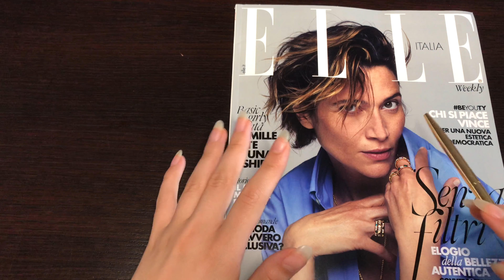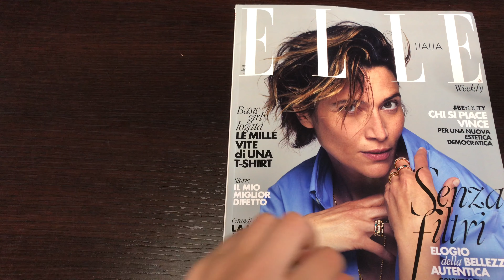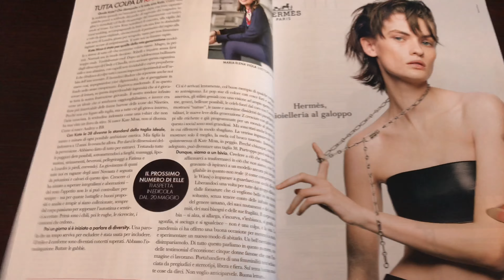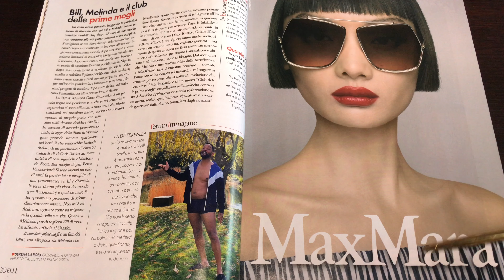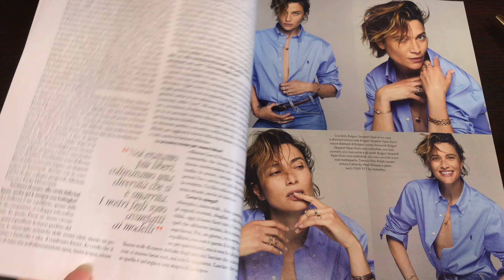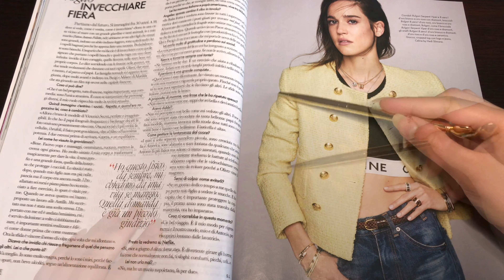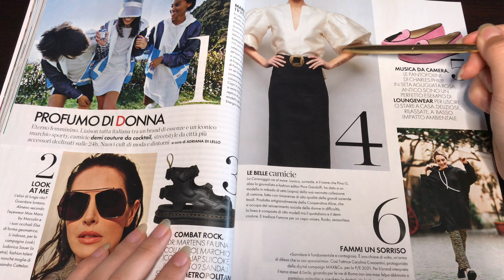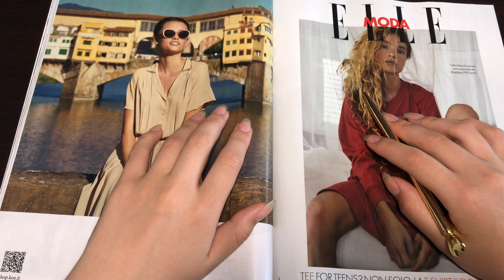ASMR inaudible & tracing italian magazine🇮🇹 (whispering ITA)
This is an ASMR inaudible & tracing italian magazine🇮🇹 (whispering ITA) rilassante ASMR reading inaudible whispering ITA and tracing unintelligible whispering whisper mouth sounds tracing tingles immunity triggers sleep sleeping dormire
The autonomous sensory meridian response (literally "autonomous meridian sensory response"; in acronym ASMR) indicates a mild tingling sensation in various parts of the body, mostly accompanied by a state of mental relaxation of those who experience it; to arouse it numerous stimuli contribute: cerebral (thoughts or ideas) or of a visual, auditory or tactile nature, perceived by a subject in an active or passive way. Supporters describe the techniques used and the viewing of ASMR films as an approach to self-help, not being recognized as hypnotherapy or psychotherapy techniques, also due to the insufficient amount of scientific studies on the phenomenon. [2] Performers who make ASMR video / audio are often considered artists. Many streamers also engage in this type of entertainment, for example on Youtube or Twitch platforms.(Wikipedia)

or